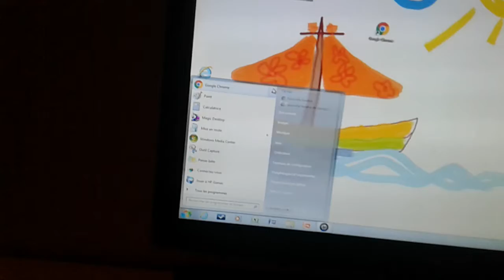LES AUTRES PUB DEMAIN MATIN?